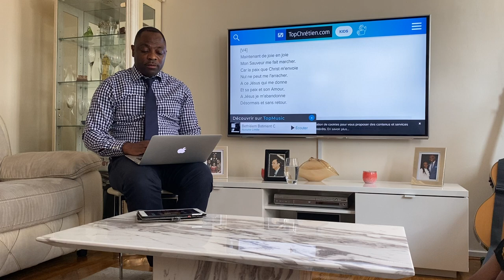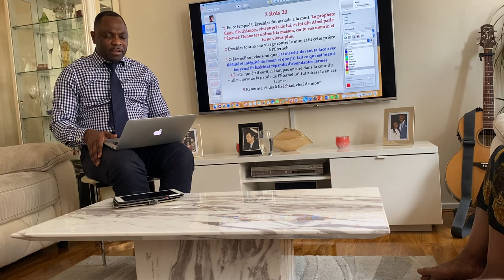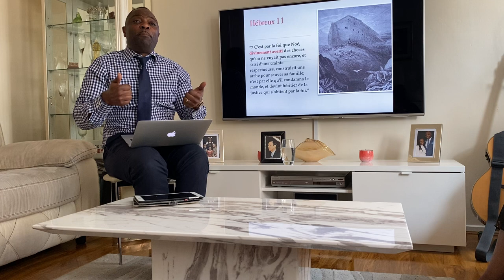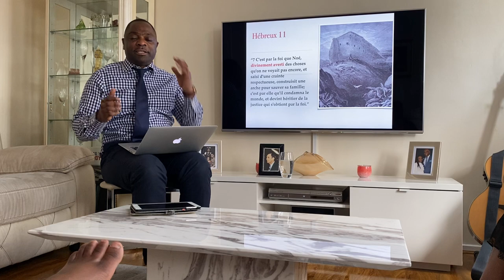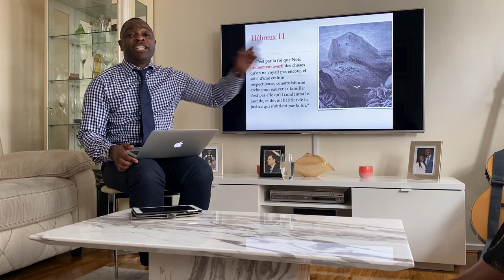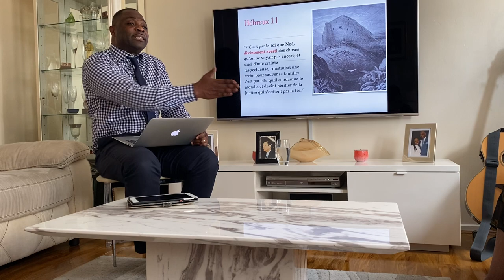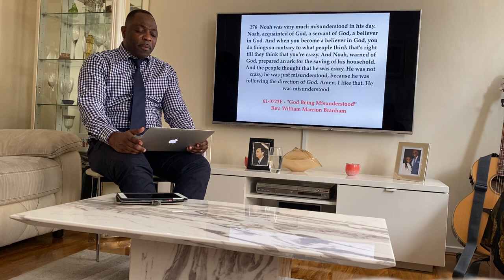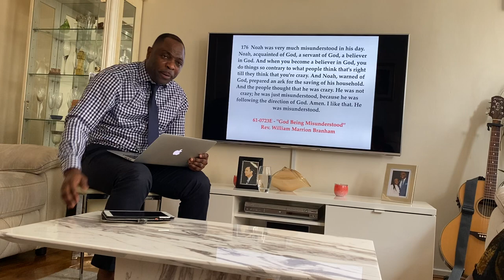Corona virus, avertissement ou jugement? 2